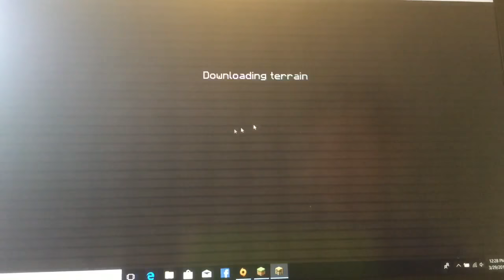BEST SKYWARS EPISODE EVER